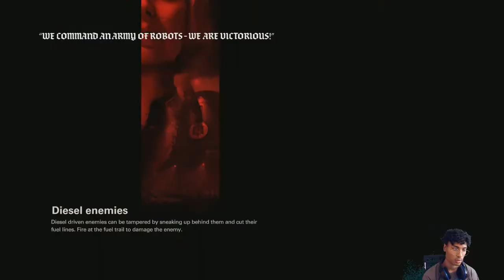Wolfenstein 2 The New Colossus Walkthrough Gameplay Part 3 - Grace, Warhead & Roswell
This game is great you guys its really fun hope you guys enjoyed the video we met up with a new character named Grace and her team. Show Love guys. Make sure to watch it in 720p